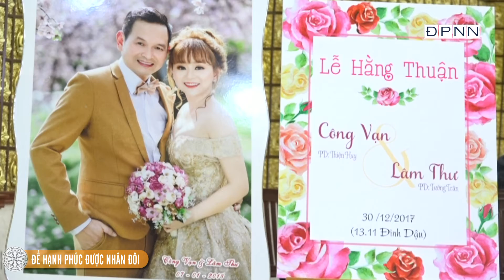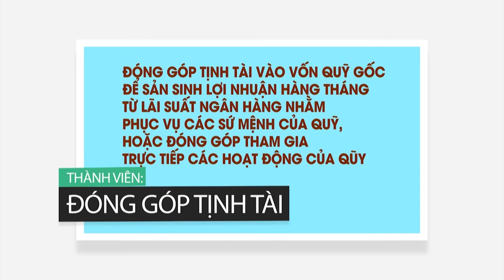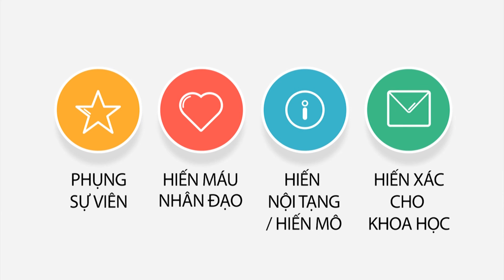Để Hạnh Phúc Được Nhân Đôi - TT. Thích Nhật Từ | Pháp Thoại Mới Nhất 2017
Pháp thoại do Thầy Nhật Từ giảng tại chùa Giác Ngộ, ngày 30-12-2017